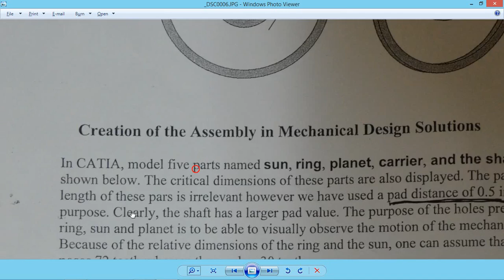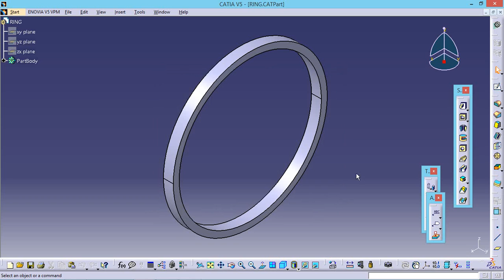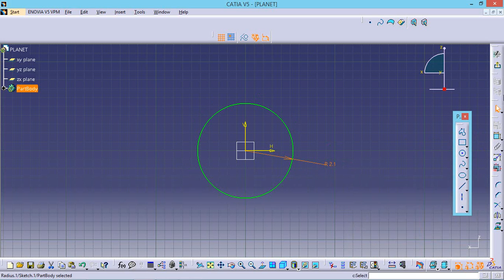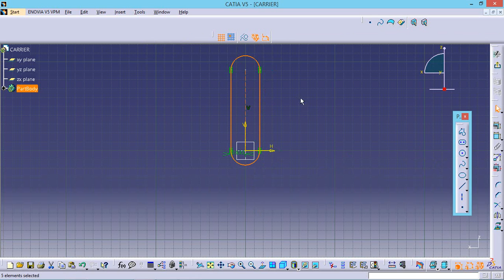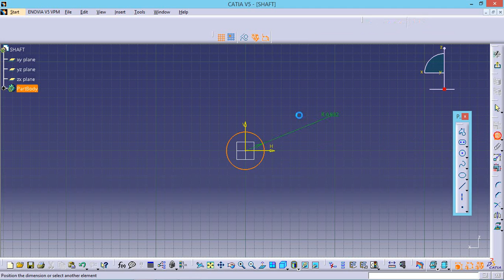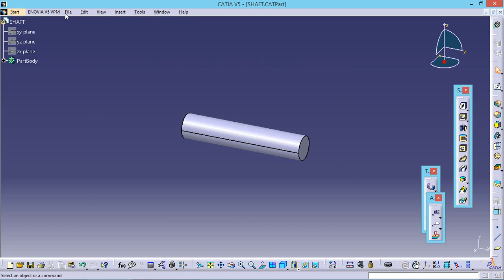GEAR MECHANISM CATIA PART 1